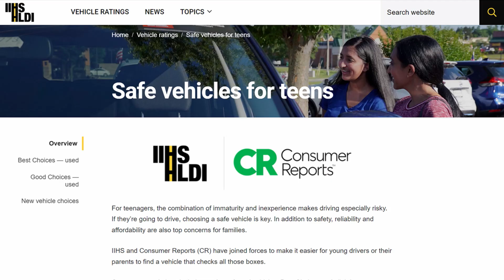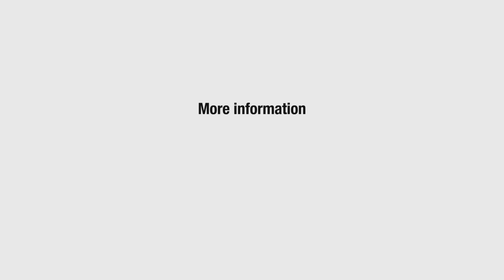Safe, reliable and affordable vehicles for teen drivers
IIHS and Consumer Reports have updated their list of affordable, safe and reliable vehicles for teens for 2022.

Marketplace realities have shrunk the list of recommended vehicles for teens compiled by the Insurance Institute for Highway Safety and Consumer Reports. But, as this year’s recommendations show, there are still a variety of affordable used and new models with a high level of safety and reliability.

There are two tiers of recommended used vehicles, Best Choices and Good Choices. Prices range from $6,000 to nearly $20,000, so parents can buy the most safety for their money, whatever their budget. The recommended new vehicles offer an even higher level of safety.